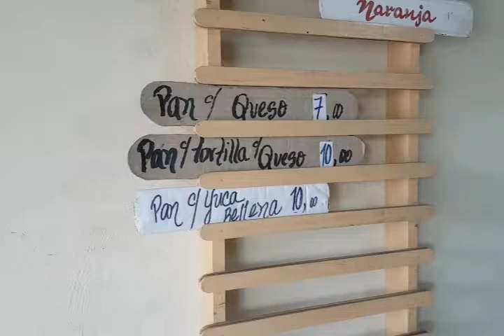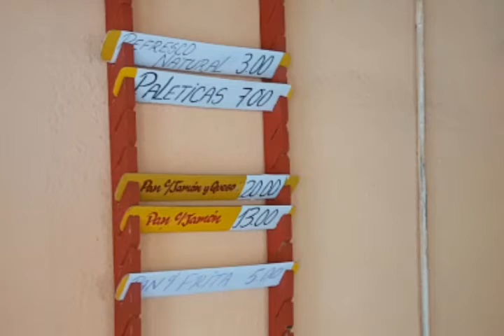Implementan en Cumanayagua precios al sector no estatal de la gastronomía.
La implementación de los precios en el sector no estatal de la gastronomía marcha  en correspondencia con lo que establece el consejo de la administración en Cumanayagua. Actuar en consecuencia con esto puede ser la calve para el éxito del nuevo modelo económico que establecen en todo el país.